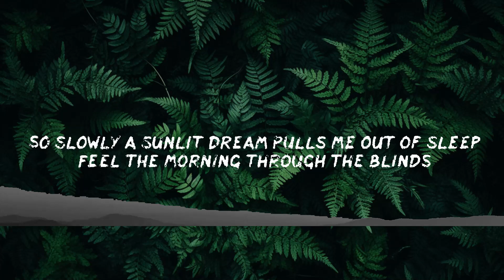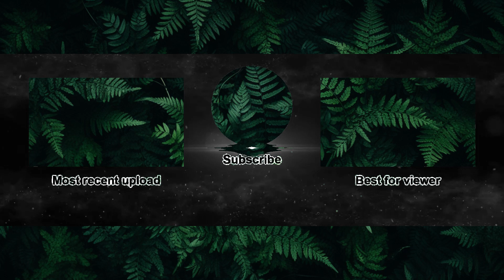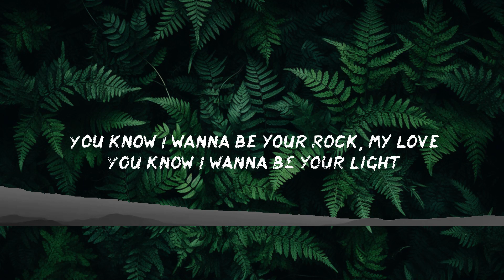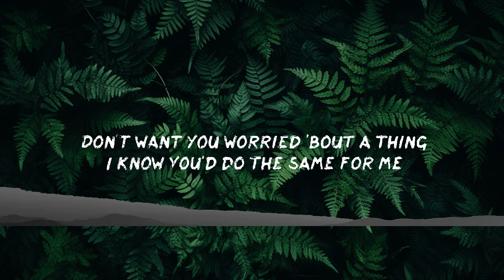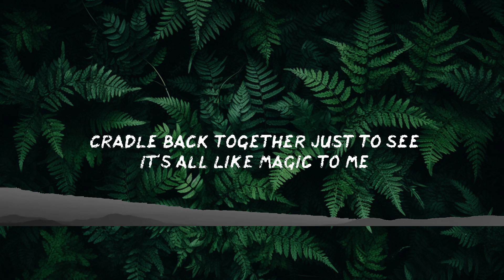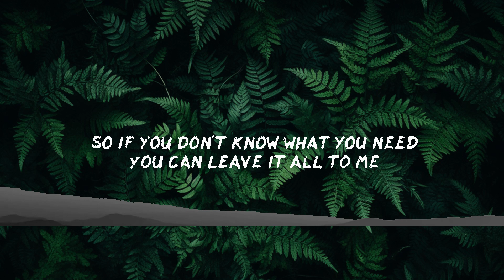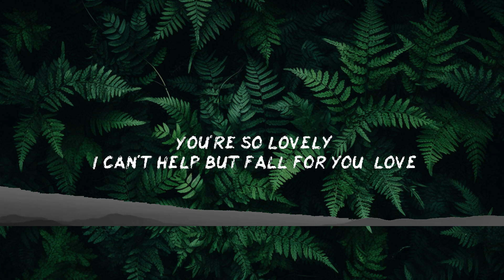khai dreams - Sunkissed (Lyrics) | 30mins - Feeling your music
khai dreams

So slowly a sunlit dream pulls me out of sleep
Feel the morning through the blinds
I get to thinking bout your sunkissed face
And a quiet place where I could give you all my time

You know I wanna be your rock, my yêu
You know I wanna be your light
In darkness how you find me just in time
To tell me what I needed to hear
So if you don't know what you need
You can leave it all to me
Don't want you worried 'bout a thing
I know you'd do the same for me

Cuz' you're so yêuly
You're so yêuly
I can't help but fall for you‚ yêu
When you yêu me
It's so yêuly loving you
Oh-Oh‚ Oh-Oh
So yêuly loving you
Oh-Oh‚ Oh-Oh

So softly a tender breeze, brush against my knees on a summer afternoon
I get to thinking bout' the hazy days, under August shade that I used to spend with you
I didn't realize it was all I wanted‚ what I had
My riddled heart I had to, cradle back together just to see
It's all like magic to me
You do magic, baby

You're so yêuly
Oh-Oh, Oh-Oh
Oh-Oh, Oh-Oh

I turn my head to meet your sunkissed face
In this quiet place I can give you all my time

Welcome to BABEL! This is a Youtube channel that will post all the newest lyric videos for you so you won't miss a single word while singing along with your favorite artists! If you like what you see, support the producers and show your feedback by liking or disliking so I know what to upload next!